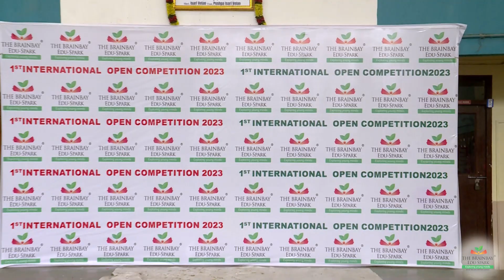Brainbay First International Abacus Competition 2023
1st INTERNATIONAL ABACUS COMPETITION 2023
ABACUS / VEDIC MATHS / HANDWRITING.
Here comes the 1st International level Abacus, Vedic Maths & Handwriting competition where students from all Cities will be participating in the event to prove their perfection. 'STUDENTS' - To prove yourself, we provide a good platform and opportunity to bring out your hidden talents. This is the right time to come out and act.